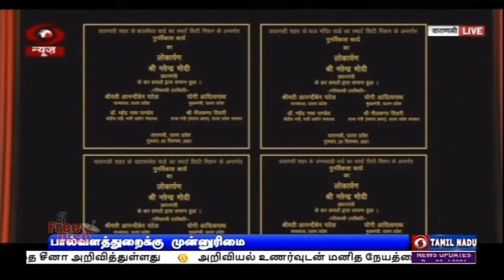இயற்கை விவசாயம் அவசியம்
அடுத்த தலைமுறையினரின் எதிர்காலத்தை பாதுகாக்க, இயற்கை விவசாயம் அவசியம் - வாரணாசியில் சுமார் ஆயிரம் கோடி ரூபாய் மதிப்பிலான வளர்ச்சி திட்டங்களுக்கு அடிக்கல் நாட்டி பிரதமர் நரேந்திரமோதி பேச்சு